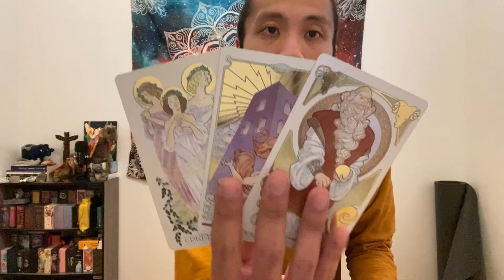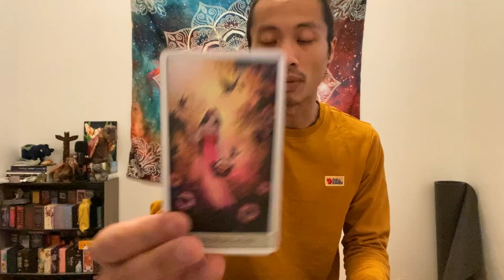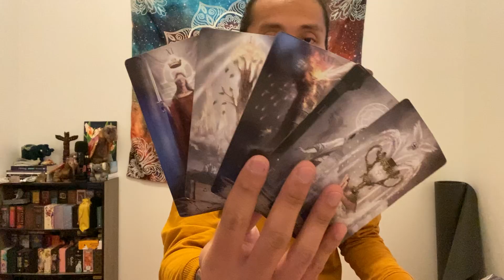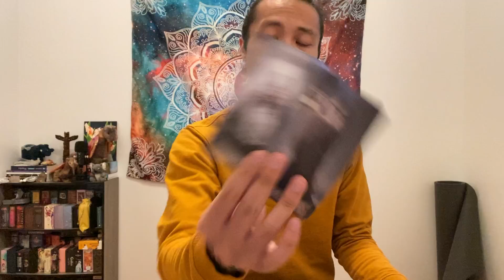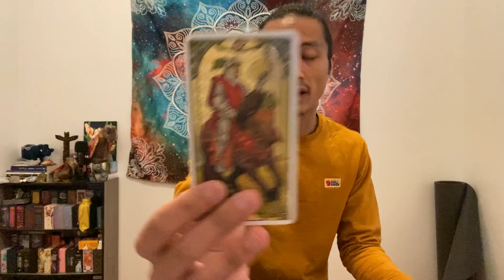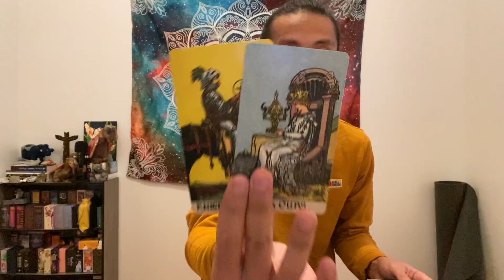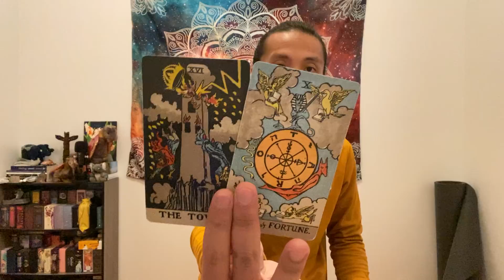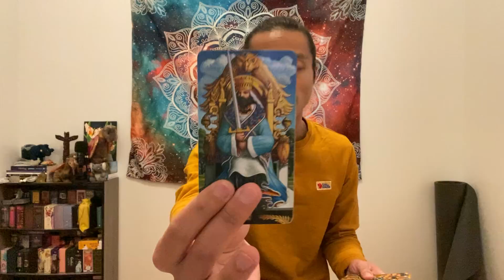Cancer - You Are Cautious About Their Return, But What They Want From You Will Surprise You..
This will be general love reading, "Will My Ex Come Back?" for Cancer Sun, Moon, Rising, and Venus signs for December 2021. This is for Aries that is entertaining a second chance with an ex. We will look at both you and your ex mutual energies, what happened between you two in the past, and we will close out the read to see if there is a possible reconciliation.

Smith-Waite Tarot

Pre-Raphaelite Tarot